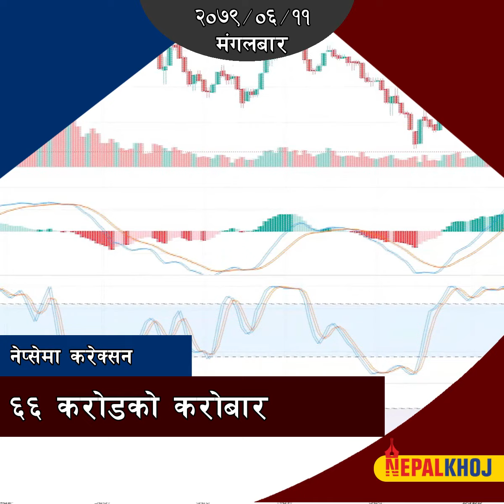दशैंका कारण काठमाडौंका व्यापारिक स्थानमा घुइचो, राष्ट्रपतिको पुत्ला दहन